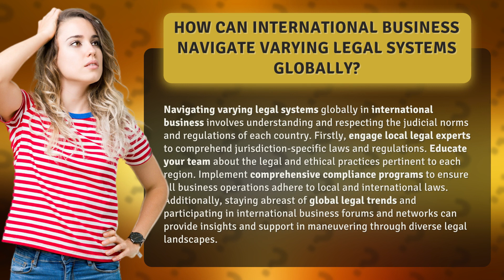How Can International Business Navigate Varying Legal Systems Globally?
Navigating Global Legal Systems in International Business • Navigating Global Legal Systems • Learn how international businesses can successfully navigate varying legal systems globally. Discover the importance of engaging local legal experts, educating your team, implementing compliance programs, and staying informed about global legal trends.